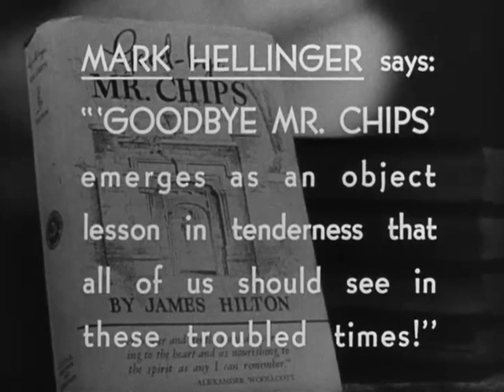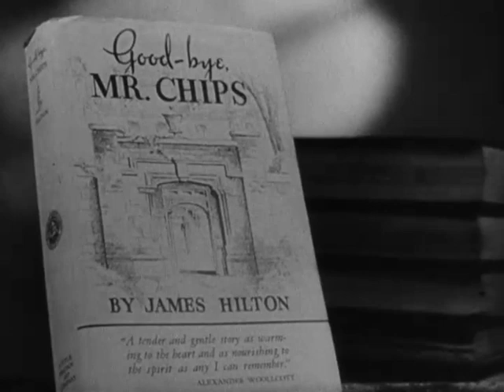Goodbye, Mr. Chips (black and white trailer)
An aged teacher and former headmaster of a boarding school recalls his career and his personal life over the decades.

Stars: Robert Donat, Greer Garson, Terry Kilburn